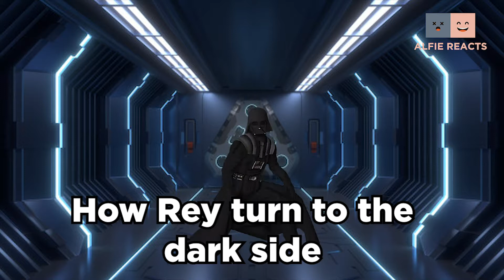STAR WARS: THE RISE OF SKYWALKER REACTION (D23 KEEPS DELIVER)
Random black guy reacts to Star Wars: The rise of Skywalker

The surviving Resistance faces the First Order once more in the final chapter of the Skywalker saga.

Starring: Adam Driver, Daisy Ridley, Mark Hamill, John Boyega & Oscar Isaac